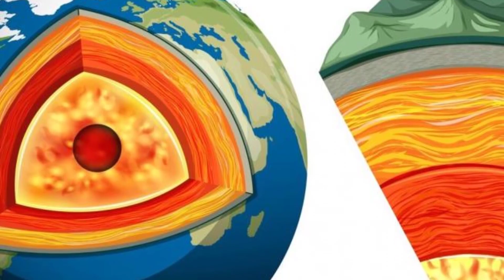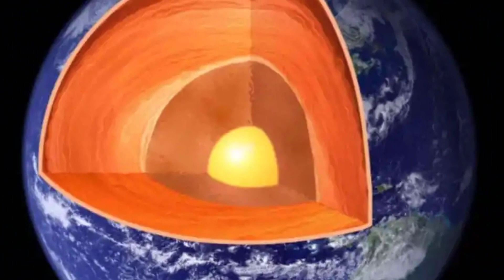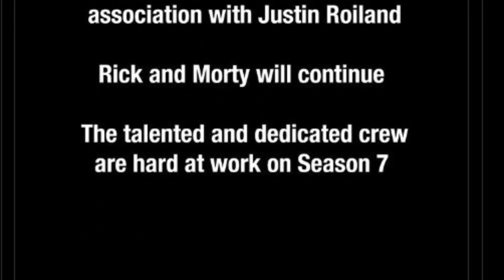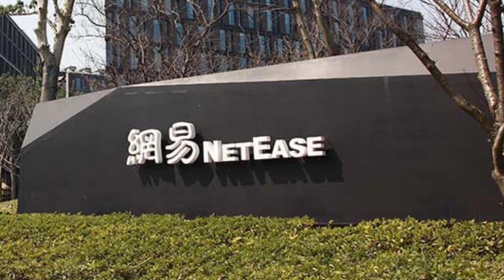Despiden al creador de Rick y Morty, Razzies 2023 y mucho más... | Las 5 de la Semana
La cuarta semana del año y aquí con algunas de las notas más relevantes del mundo geek:

- Nominados a los Razzies 2023
- Nucleo de la Tierra
- Riot Games y el ciberataque que tuvieron
- Creador de Rick y Morty despedido por violencia doméstica
- Blizzard cierra sus servidores en China